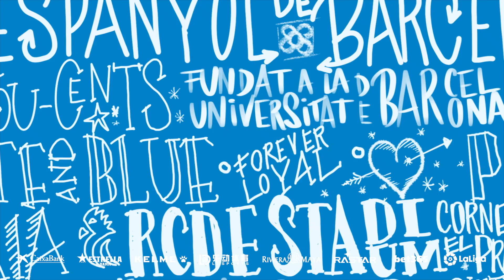Chen Yansheng: "Treballem per resoldre la situació"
El president Chen Yansheng respon els accionistes a la JGA

El presidente Chen Yansheng responde a los accionistas en la JGA